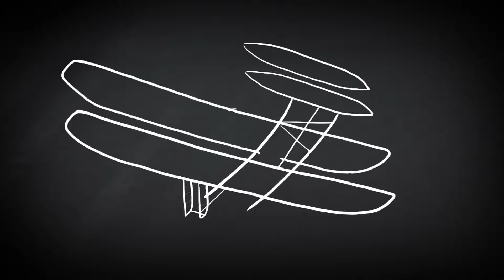REVIEW van de HUS3 schroefanker - De keus van elke engineer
Het nieuwe Hilti HUS3 Schroefanker.

Een revolutionaire sprong voorwaarts op het gebied van ankerberekeningen